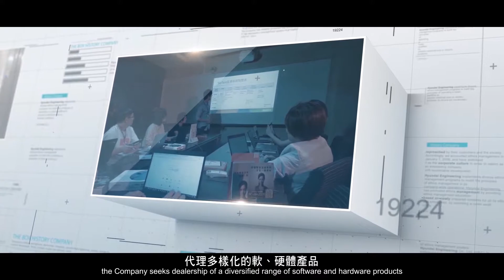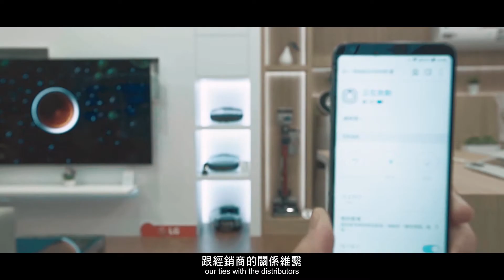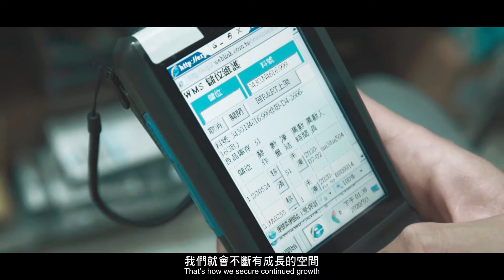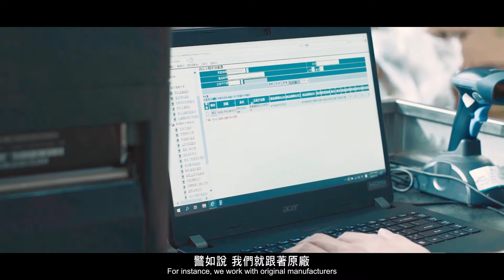展碁國際簡介-人物篇